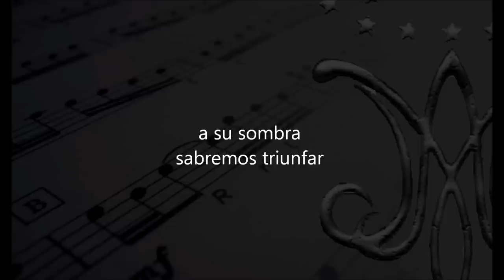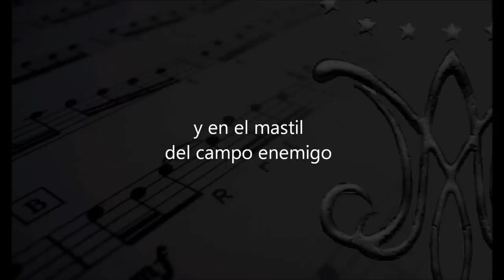himno marista.wmv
LETRA Y MÚSICA DE HIMNO MARISTA PERUANO
INTERPRETACIÓN DE BANDA SINFÓNICA DE COLEGIO CHAMPAGNAT
VIDEO CREADO POR MARISTAS ONLINE PARA LA ASOCIACIÓN DE EXALUMNOS MARISTAS DEL IEP MANUEL RAMIREZ BARINAGA LIMA-PERÚ